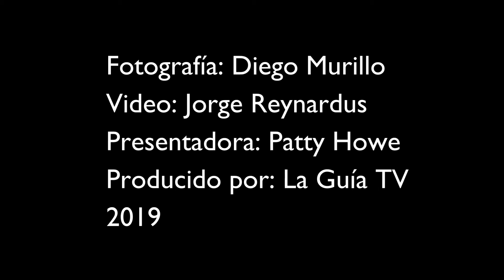LA GUIA COMERCIAL TV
Cobertura de la Guía Comercial TV del Rotary Fashion Night Chitré 2019
Con una gran asistencia de publico en general se realizo el ROTARY FASHION NIGHT CHITÉ 2019. En el Salon de eventos carolina de la Villa de Los Santos.